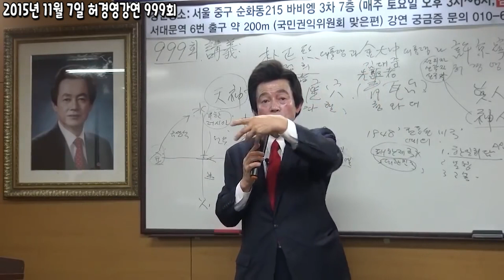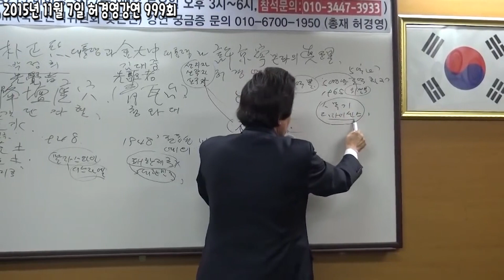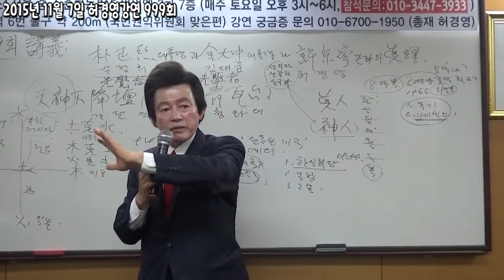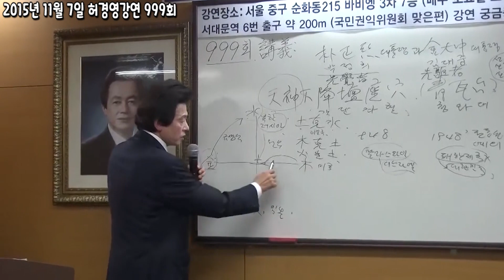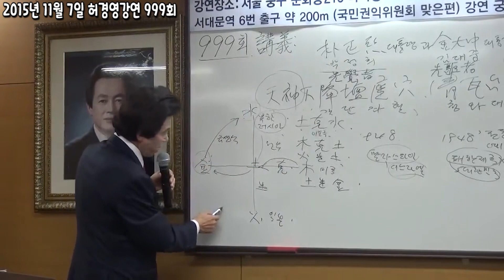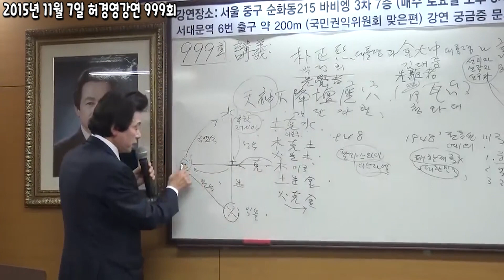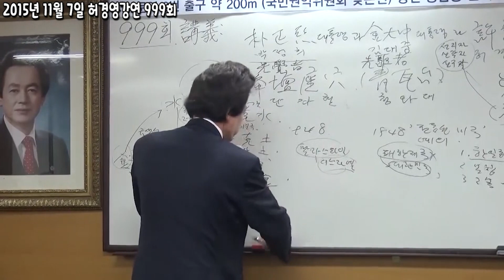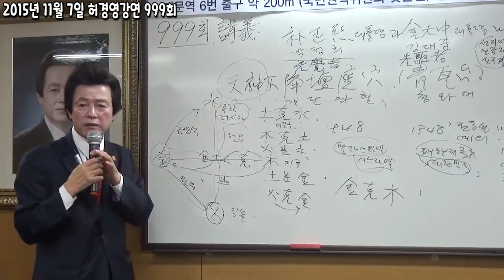미국은 사실 남한보다 북한을 더 좋아한다. -허경영-